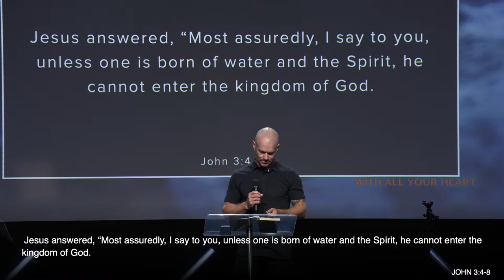Trust Him | Tim Philip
Join us on Sundays at 10am (ACST)

FOLLOW PASTOR TIM & CINDY PHILIP ON INSTAGRAM